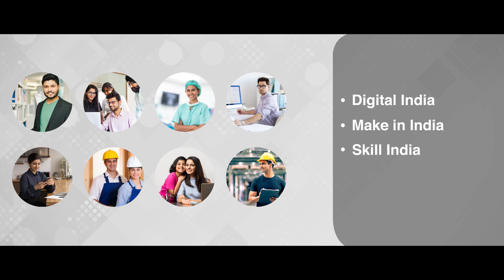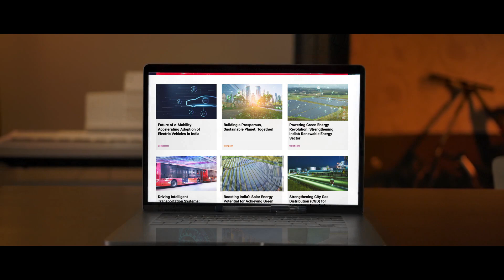Knowledge Hub- Thought Leadership Content Platform by Hitachi India - Hitachi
Dive into Knowledge Hub, a Thought Leadership Content Platform by Hitachi India, featuring extensively researched articles, videos and leadership insights showcasing the power of Social Innovation in resolving the social and environmental challenges around us and discover how Hitachi, through Social Innovation Business, is utilizing its OT x IT expertise to improve people’s Quality of Life.